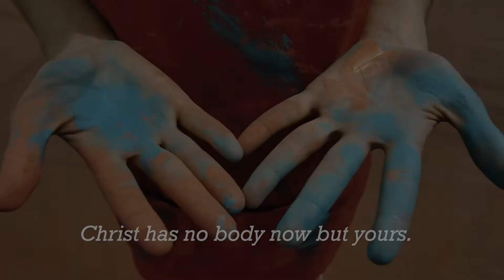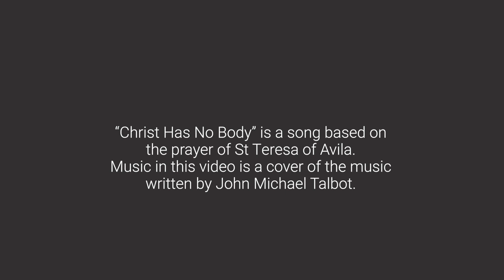Novena for Vocations: The Eighth Day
Join us on our second last day of prayer for an increase in vocations to the Oblate way of life.